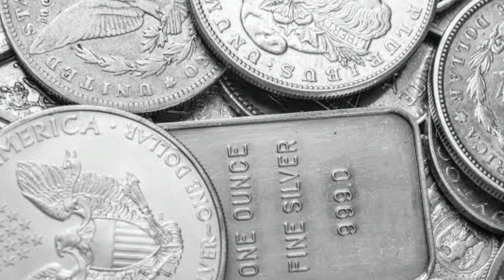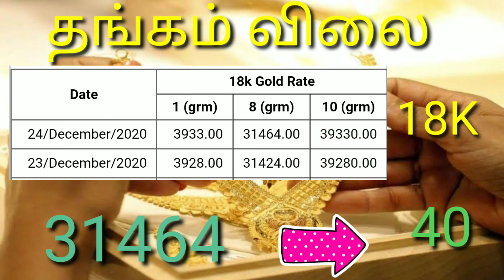Today gold price | Today silver price | 24/12/2020 | Evening silver price